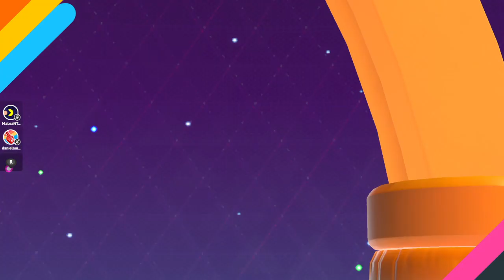Fall Guys || 2a Victoria en Squads 21/04/24